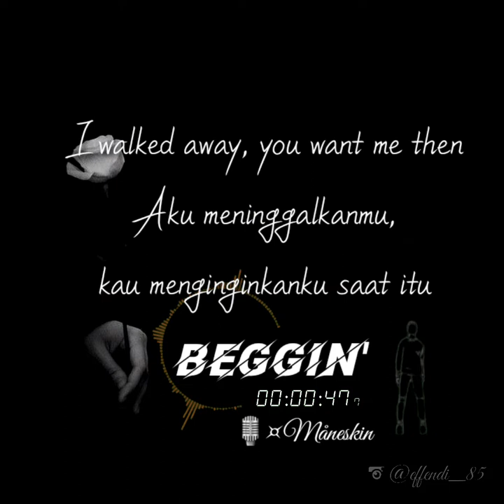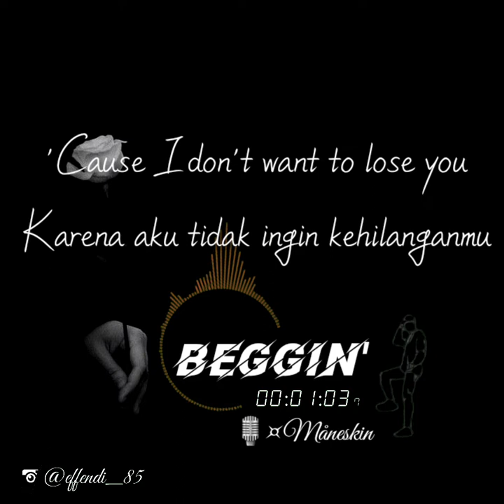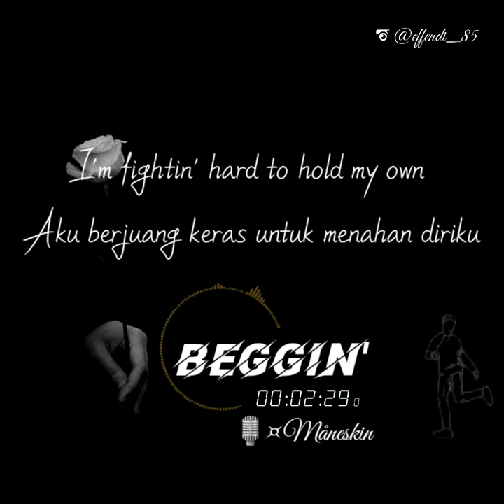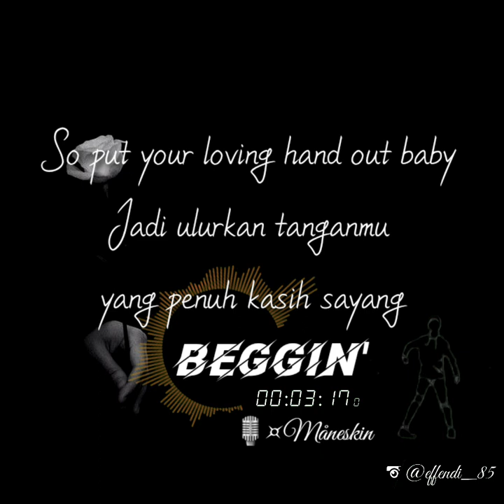Beggin penyanyi Maneskin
🎵 Judul : Beggin'
🎙️ Penyanyi : Måneskin

Lirik:
Put your loving hand out, baby Ulurkan tanganmu yang penuh kasih sayang

Karena aku memohon

REFF

Aku memohon padamu

Jadi ulurkan tanganmu yang penuh kasih sayang

Aku memohon padamu

Sangat bersemangat ketika akulah rajanya

Aku membuat aturan yang keras karena aku memiliki segalanya

Aku meninggalkanmu, kau menginginkanku saat itu

Tapi perasaan itu mudah datang dan pergi dan itu akan berakhir

Setiap kali aku membutuhkanmu, lepaskan aku Yah,

any time I feed you, get me? No
Setiap kali aku memberimu makan, mengerti?

Setiap kali aku melihatmu, ingatkan aku

But I planted that seed, just let me grow Tapi aku menanam benih itu, biarkan aku tumbuh

Aku berlutut saat aku memohon

Karena aku tidak ingin kehilanganmu

Ulangi REFF

Aku butuh kau untuk mengerti

Aku berusaha keras menjadi priamu

Lelaki yang kau inginkan pada akhirnya

Dengan begitu aku bisa mulai hidup kembali

Aku dulu

Tidak punya tujuan

Bayangan masa laluku

Masih membebaniku

Seorang pria yang rusak

Tapi aku tidak tahu

Bahkan tidak sanggup menahan tarian iblis itu

Untuk memenangkan jiwaku

Apa yang kita lakukan? apa yang kita kejar?

What about 'em, why the basement? Bagaimana dengan mereka, mengapa ruang bawah tanah?

Why we got good shit, don't embrace it? Mengapa kita mendapat omong kosong, jangan menerimanya?

Why the feel for the need to replace me? Mengapa kau merasa perlu untuk mengganti aku?

Kau berada di jalur yang benar

Aku ingin menggambarnya dengan cara apapun yang kita bisa

Like the heart in a trash where you should Seperti sebuah hati di tempat sampah, disitulah tempatmu

Kau selesai memberikannya, kau memilikinya sampai kau mengambilnya kembali

Tapi aku terus berjalan

Tetap bersemangat

Terus berjalan maju

Sekarang keputusannya milikmu

Teruslah berbenah

'Cause I don't wanna live in a broken home Karena aku tidak mau tinggal di rumah yang rusak

Sayang, aku mohon

Mhh ye-e-e-ah

Ulangi REFF

I'm fightin' hard to hold my own
Aku berjuang keras untuk menahan diriku

Hanya tidak bisa melakukannya sendirian

Aku bertahan, aku tidak bisa mundur

Aku hanya penipu yang memudar dan menghitam

Ulangi REFF
Ulangi REFF
Ulangi REFF